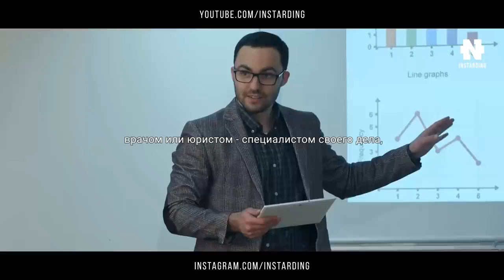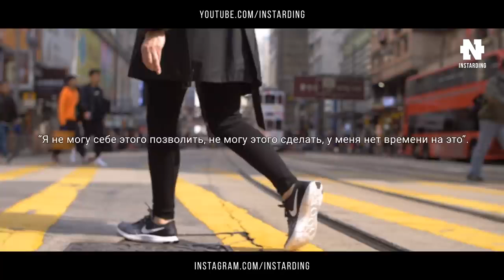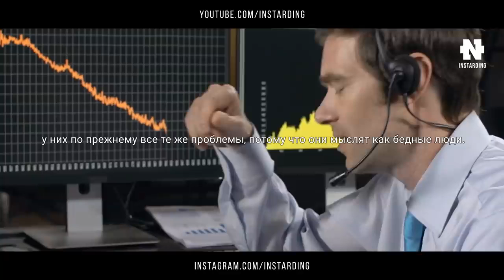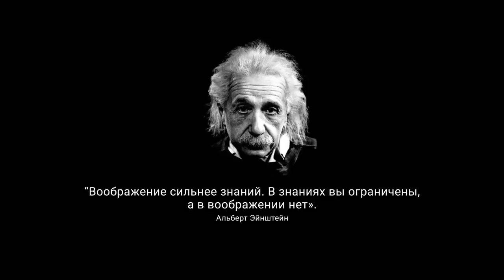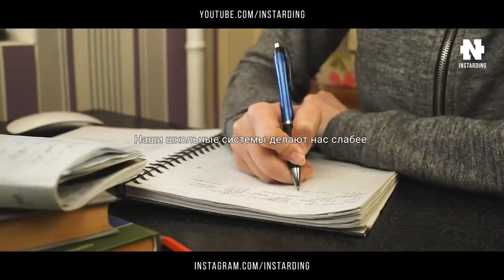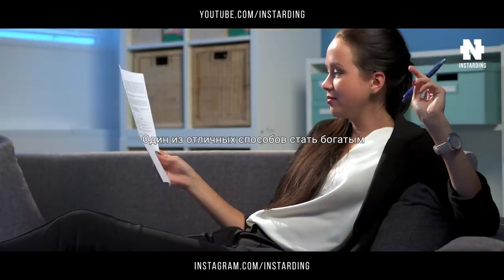Роберт Кийосаки. Мотивация Меняющая ЖИЗНЬ!!!!